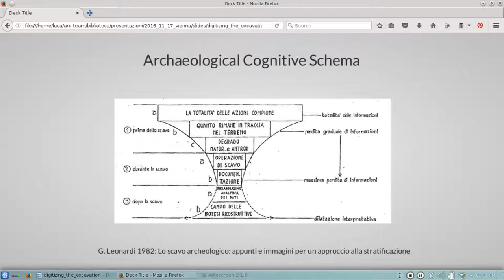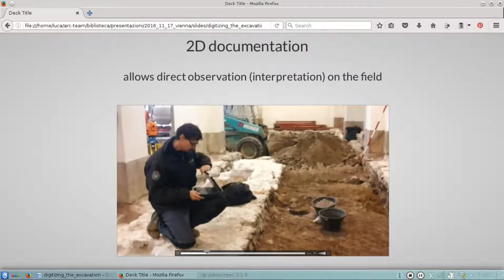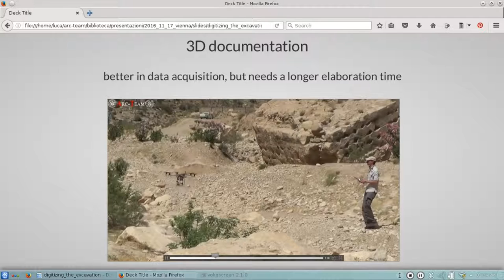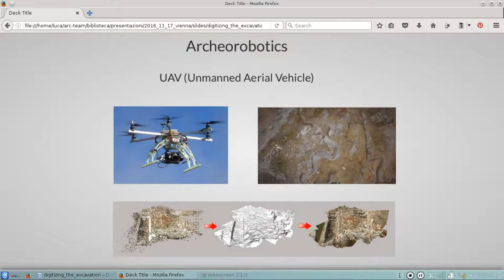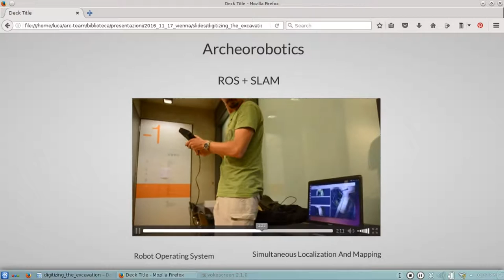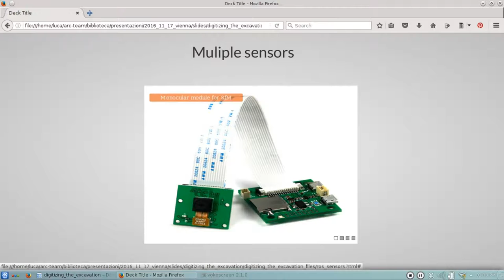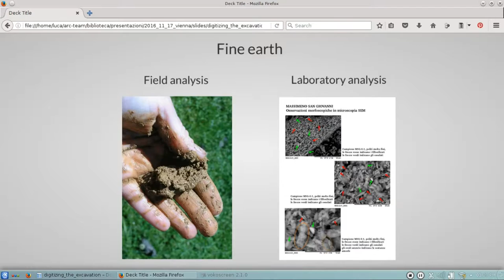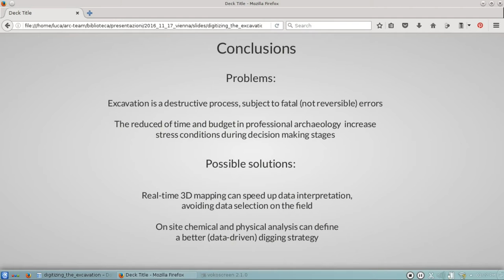Digitazing the excavation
A presentation regarding our techniques to improve the archaeological excavation methodology with real-time 3D documentation and chemical analyses.